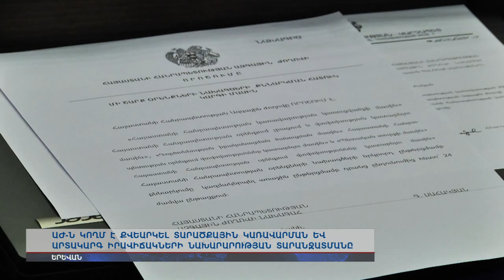Օպտիմալացված նախարարությունը բաժանվեց քաղաքական պատճառներով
Խորհրդարանը 2 ընթերցմամբ 1-երի ու 7-երի տարբեր կոմբինացիաներով Արտակարգ իրավիճակների եւ տարածքային կառավարման նախարարությունը տրոհվեց երկու նախարարությունների: